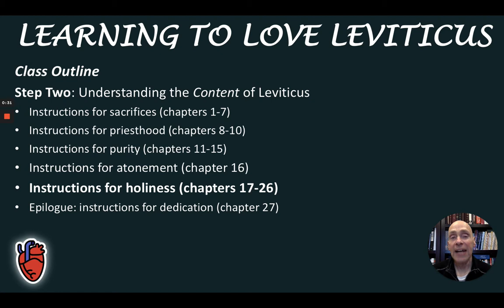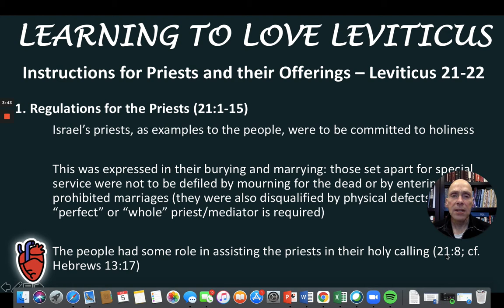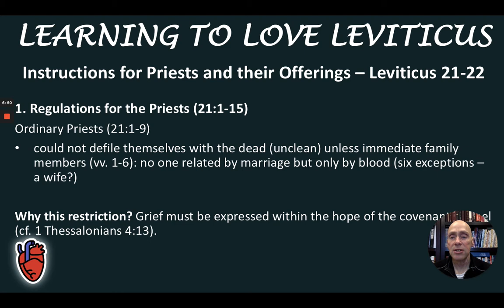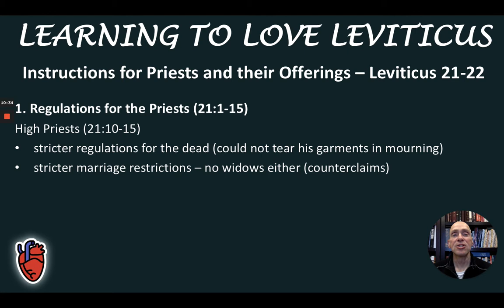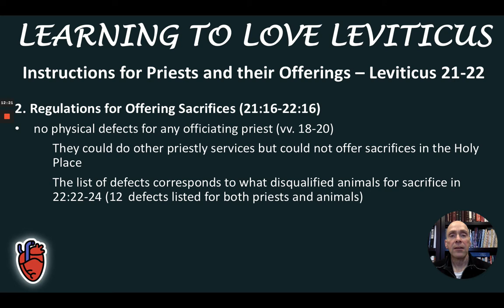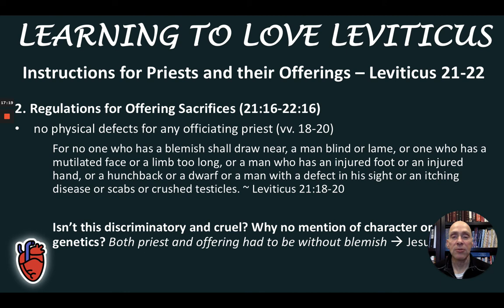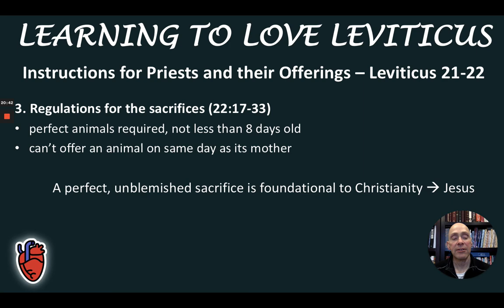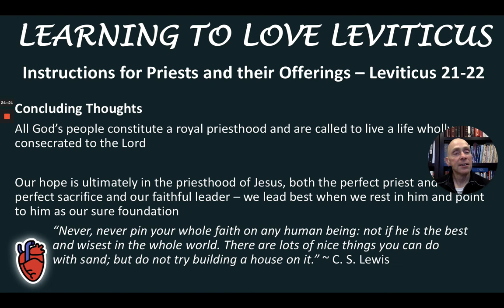28. Learning to Love Leviticus — Instructions for Priests and Offerings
Lesson 28 explores the laws in Leviticus chapters 21 and 22 that regulate the qualifications for priestly service as well as sacrificial offerings, and also considers how these laws apply to us today and how they find fulfillment in the person and work of Jesus Christ.